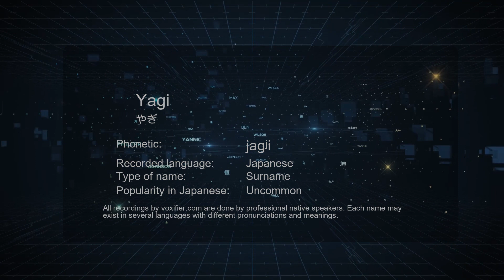How to Pronounce Yagi (やぎ) in Japanese - Voxifier.com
This is the Japanese pronunciation, gender, and phonetics recording of the name Yagi (やぎ). The same name may exist in other languages with different pronunciations. Check the meaning of name along with other possible pronunciations or similar names for free Voxifier uses the help of expert linguists to simplify pronunciations by replacing some special sounds with sounds more commonly available across all languages.